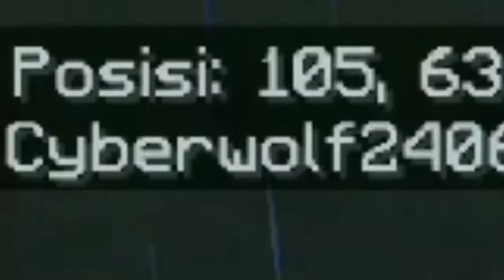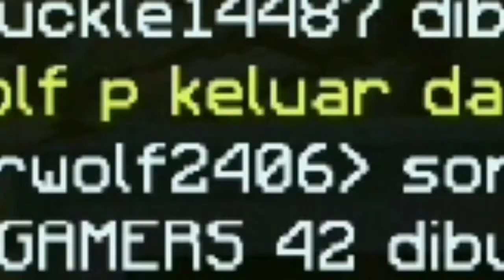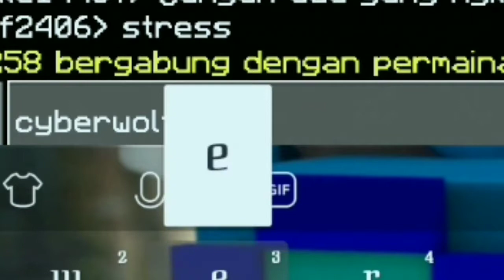SurviWolf Kembali Lagi Dan Main bersama Wolf lainya||SurWolfYT||Minecraft PE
▪Thanks YG SUDAH NONTON VIDEO ANE!!

▪Okey teman² Di video kali ini kita akan Main SurviWolf Lagi Teman² Dan bersama teman saya. :3

KALAU PENASARAN KITA LANGSUNG SKUY
Sewiwil ok.

📌Penjelasan
▪Okey Sobat Wolf Ku Disini kita akan Melihat SurviWolf Yang di bulan November ini teman² Dan Juga kita akan membuat Series Di SurviWolf lagi teman², Sambil Kita Nunggu Minecraft terbaru, Dan divideo kali ini kita cumn keliling aja, sambil kenalin teman teman saya juga, Melihat rumah² Teman Saya ok, Ok Segini aja ya nanti kita lanjutkan series SurviWolf kita bersama teman saya cuy ok. :3

〰English〰
▪Okey My Wolf Buddy Here We will See SurviWolf In November, friends and also we will make a series on SurviWolf again, friends, While we are waiting for the latest Minecraft, and in this video we just column around, while also getting to know my friends, Seeing houses My friend is ok, OK, let's just do it, let's do our SurviWolf series with my friends, ok. : 3

▪〰(Member SurviWolf) 〰▪

▪Name Channel

◼️GameTUBE34
Youtube.com/GameTUBE34

✨〰Shader And Faithful Yang sering Saya pake〰✨

❄Rekomendasi Video❄

📃💪('ω'💪) Hello disini saya rekomendasi Video RizqiWolfBlue

▪Wolfblue Rizq▪

(👍) Like=kalau kalian Suka Video Ini
(🔔) Bell=Kalau kalian Tidak ke tinggal Video Video Terupdate lagi
(💬)Komentar=Kalau kalian Punya pendapat dari Video Ini ok

Ok Lah Teman Teman terimakasih Yg sudah Nonton Ya Dan Juga Support Channel ini ya.Ok teman² Sampai segini dulu ya sampai jumpa to next video Dada 🐺😋